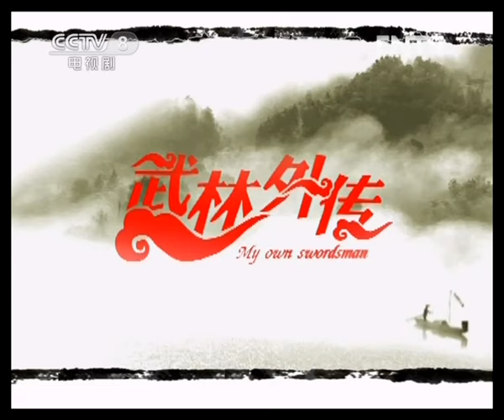[Eng Sub] My Own Swordsman EP.25 Xiangyu is forced to get remarried by her father